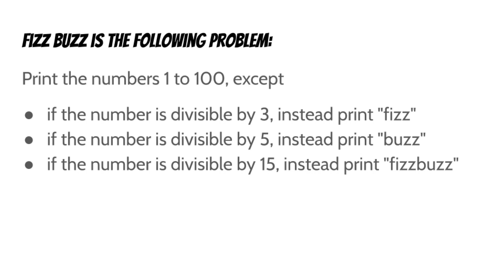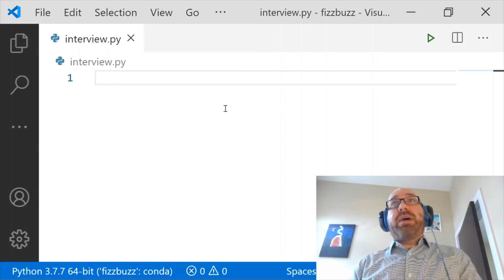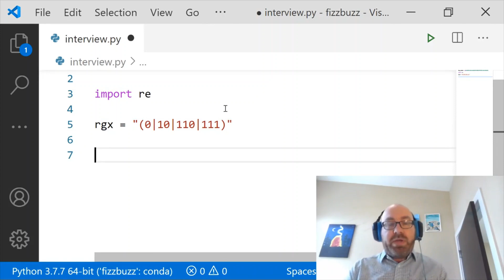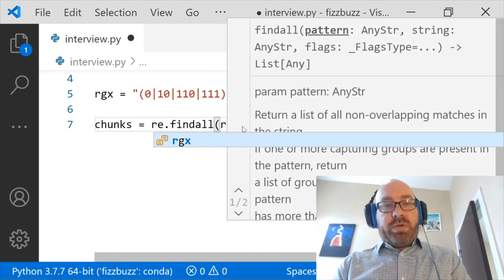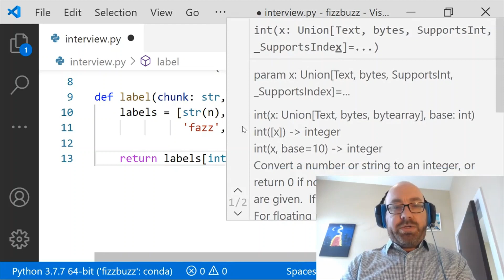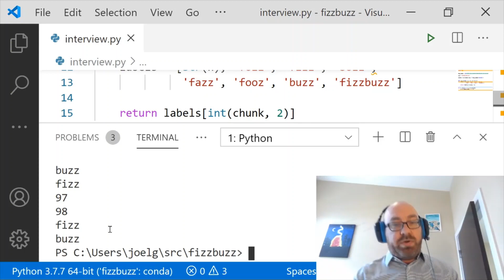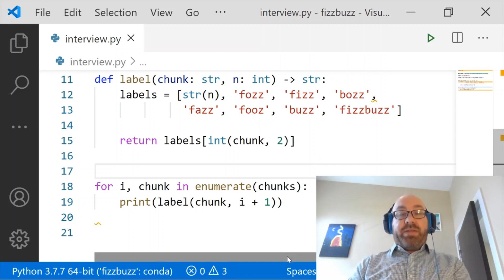Ten Videos on Fizz Buzz - Episode 6: "A Big Number"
Over the years I have invented and/or collected various clever and/or stupid ways of solving Fizz Buzz. In these videos are ten solutions I found interesting for one reason or another.

The corresponding book "Ten Essays on Fizz Buzz" uses each solution as the inspiration for a discussion of different aspects of coding, Python, testing, Fizz Buzz, mathematics, software design, technical interviewing, and related topics.

This video contains the solution from the sixth essay "A Big Number". It solves Fizz Buzz using a big number.

"This book is so good. I wish I'd written it." -- Tim Hopper (@tdhopper)

"Highly recommended: a grand tour of computer science theory and practical software engineering, explored through the lens of 10 Fizz Buzz solutions in Python. Outstanding." -- Paco Nathan (@pacoid)

"I'd never have thought a book about Fizz Buzz would make me a better programmer, but I was wrong. ... It's that rare technical book that remains engaging, entertaining, and accessible." -- Binal Patel (@binalkp91)

"Recommended for anyone looking to 'level up' their Python or problem solving skills!" -- Tom Marthaler (@tmarthal)